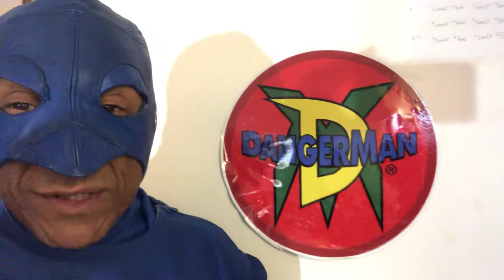Happy Thanksgiving from DangerMan 2018.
I'm wishing everyone a very safe and Happy Thanksgiving Holiday.
Please keep all of the innocent gun victims in your prayers. Don't
drive impaired please!